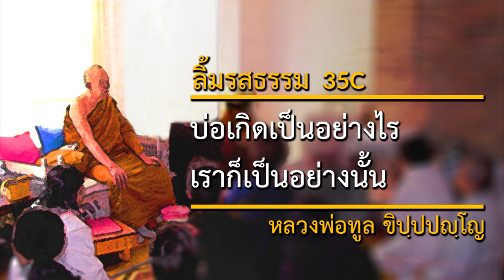บ่อเกิดเป็นอย่างไร เราก็เป็นอย่างนั้น - Origins (35C) (Eng Sub) | ลิ้มรสธรรม | หลวงพ่อทูล ขิปฺปปญฺโญ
วันที่: 12 พฤษภาคม 2533
สถานที่: วัดป่าบ้านค้อ จังหวัดอุดรธานี ประเทศไทย
เทศน์โดย: หลวงพ่อทูล ขิปฺปปญฺโญ (พระปัญญาพิศาลเถร)

Taste of Dhamma 35C
We are just like our origins
Venerable Ācariya Thoon Khippapañño

เนื้อหาในเทศน์กัณฑ์นี้:
พิจารณากายด้วยการสมมติตามความเป็นจริง, กายานุปัสสนา สติปัฏฐาน, เราได้ธาตุต่อธาตุมาจากพ่อแม่ พ่อแม่ไม่เที่ยงและเป็นอนัตตาอย่างไร เราก็เป็นตามนั้น, สามัญลักษณะธาตุ, รูปสังขาร

2645 Lincoln Way
San Francisco, California 94122